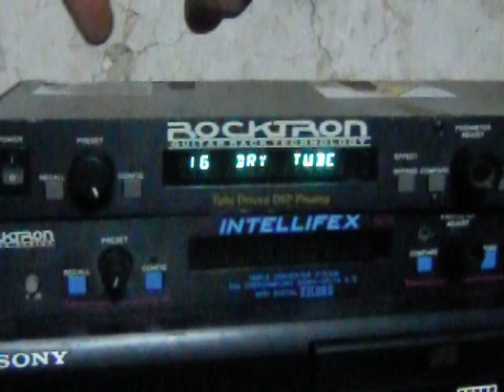Sistema Ilegal de amplificación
Jorge Ilegal nos explica el sistema de amplificación que utillizan.